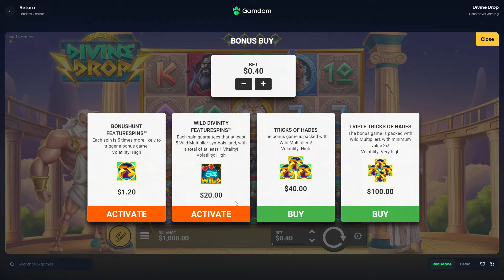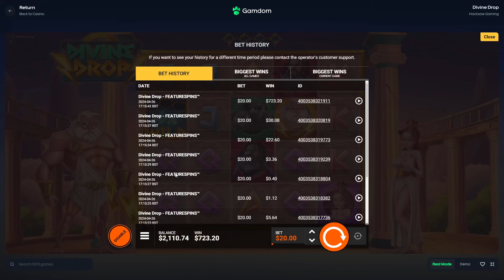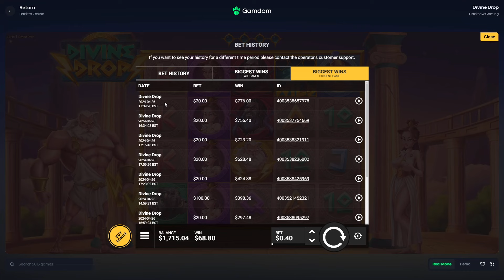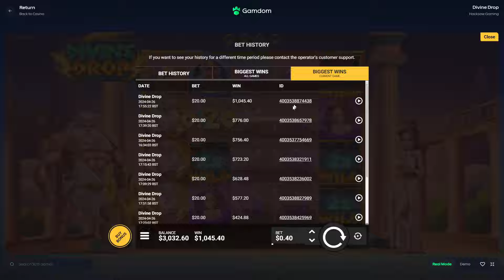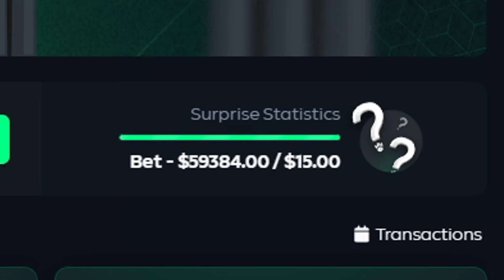MASSIVE WINS On $60,000.00 DIVINE DROP SESSION!! (400X MULTI)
~○♥○~ Extra ~○♥○~

- 60% Rakeback for first 7 days. 15% daily